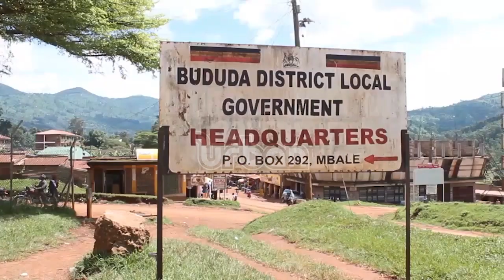Alwa seed school